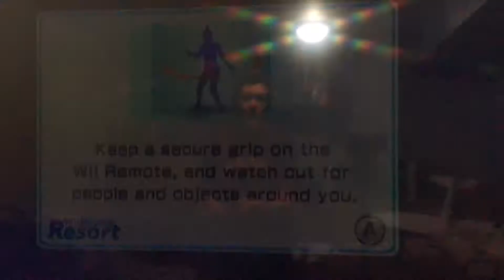Wii sports resort reverse